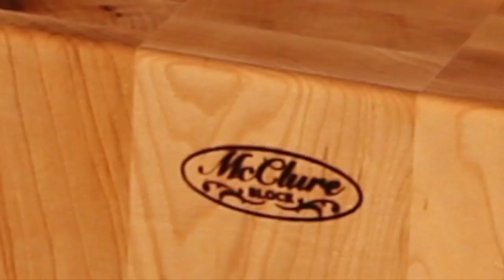Chopping Block Cutting Boards | McClure Block | Butcher Block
Learn about why you want to use a chopping block to protect fine knifes. If you have invested in chiefs knifes what is the best protection for the knifes? How can I protect my Chiefs Knifes by using an end grain domestic wood chopping block. Why domestic Maple is the best wood for strength and beauty. If you are a chief you apprciate things from scratch and that is how we make all our chopping blocks at McClure Block. We use locally harvested hard woods to make our butcher block chopping blocks